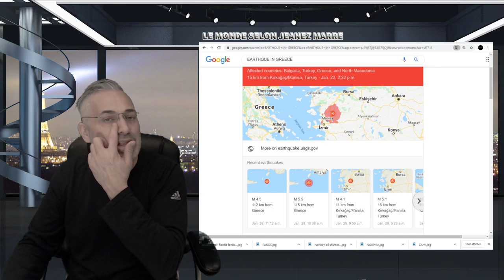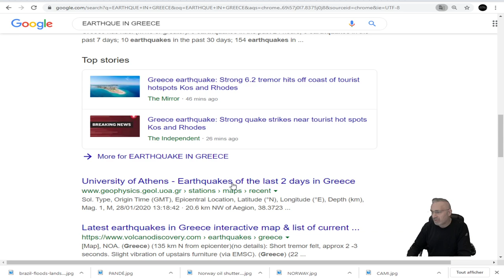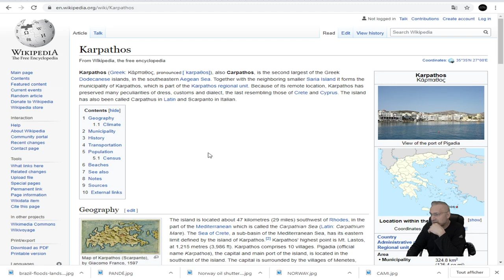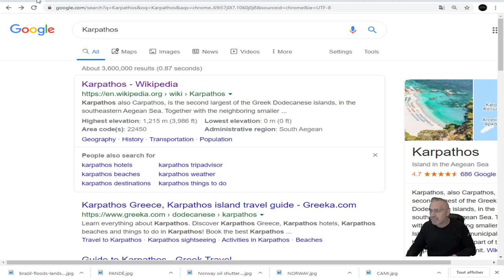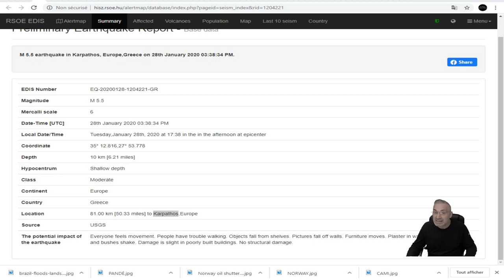DERNIÈRE HEURE;TREMBLEMENT DE TERRE DE 5.5 EN GRÈCE!